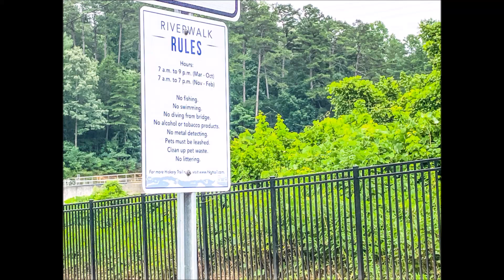Explore Lake Hickory Riverwalk, Hickory North Carolina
This is a photo and video slide show of the Lake Hickory Riverwalk trail in Hickory North Carolina. Photography and Videography by Keith Hall Photography Elkin NC.